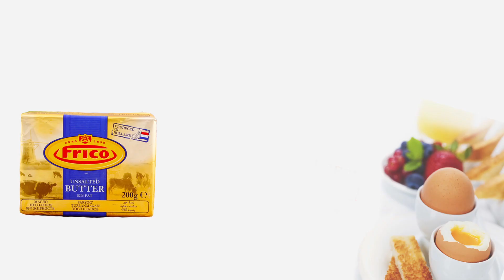彩虹蛋糕（方版）